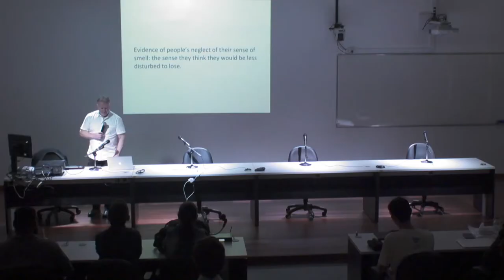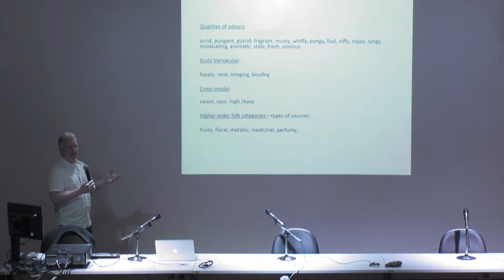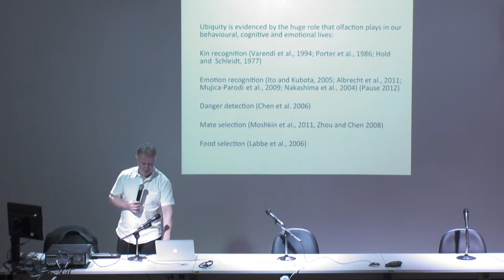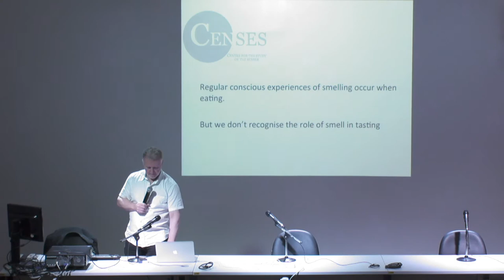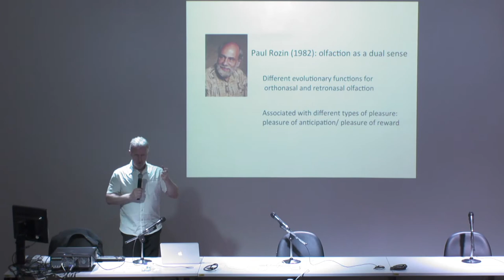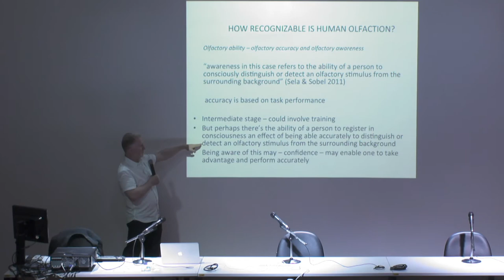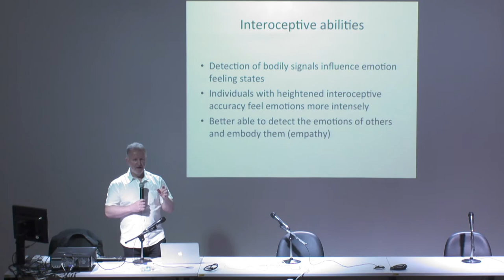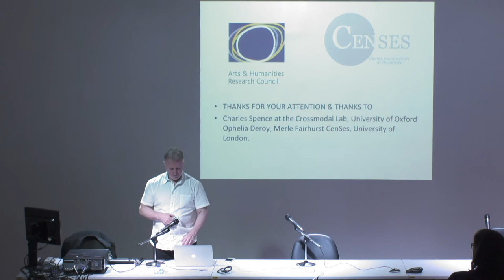First talk — What is the role of smell in consciousness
Barry C Smith is director of the Institute of Philosophy at the University of London’s School of Advanced Study. He is also the founding director of its Centre for the Study of the Senses, which pioneers collaborative research links between philosophers, psychologists and neuroscientists.

The workshop it was a lively and lovely discussion on multisensory perception, i.e., on the fusion of sensory systems inputs, and on art works experiences, on the multisensory perception of works of art.

Organization Grupo Social-Brains and Grupo Chiron, by Filosofia Unisinos